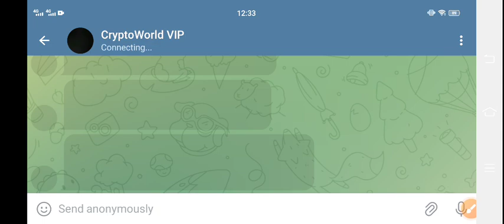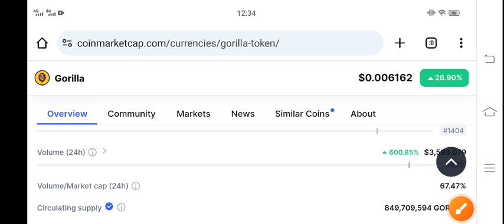Gorilla Coin News Today! Gorilla Price Prediction Today ! Gorilla Crypto